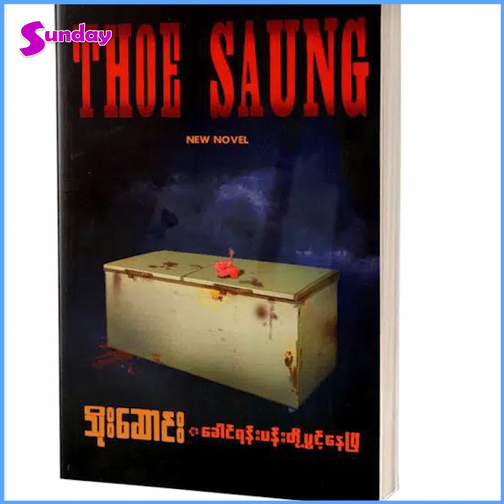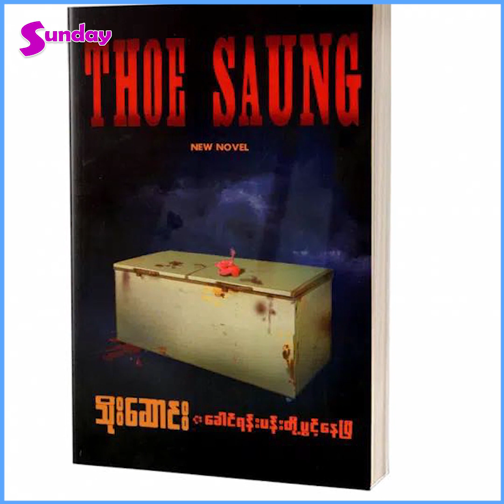ကမ္ဘာကျော်ဝတ္ထုတွေကိုရုပ်ရှင်တစ်ထပ်တည်းတူအောင်ရိုက်တာတွေလည်းရှိသလို မတူအောင်ရိုက်ထားတာတွေလည်းရှိတယ်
အရင်တုန်းက ဆိုရင် ရုပ်ရှင်တွေ ဗီဒီယိုတွေအတွက် ဝယ်သွားကြတယ် ပြီးရင် ရိုက်တယ်ပေါ့။ အဲဒီမှာ စိတ်ထဲမကျေနပ်တာက ရိုက်ထားတာ တူလည်းမတူဘူး ဝတ္ထုကို ဖျက်စီးတယ်ပေါ့လို့။ ဒါပေမဲ့ ကိုယ်ကိုယ်တိုင် ဒါရိုက်တာလုပ်တဲ့အချိန်မှာမှနားလည်သွားတာပါ။ ဝတ္ထုက ဝတ္ထုပဲ ရုပ်ရှင်က ရုပ်ရှင်ပဲ ဝတ္ထုတစ်ပုဒ်ကို ရုပ်ရှင်ရိုက်ဖို့အတွက် ဇာတ်ညွန်းခွဲလိုက်တာနဲ့ အရာရာက အကုန်ပြောင်းလဲသွားပြီ။ ကမ္ဘာကျော်ဝတ္ထုတွေကို ရုပ်ရှင်ကတစ်ထပ်တည်းတူအောင်ရိုက်တာတွေလည်းရှိသလို မတူအောင်ရိုက်ထားတာတွေလည်းရှိပါတယ်   စာရေးဆရာ သိုးဆောင်း